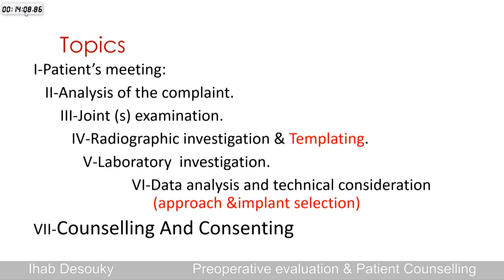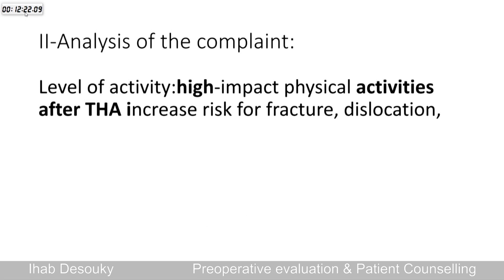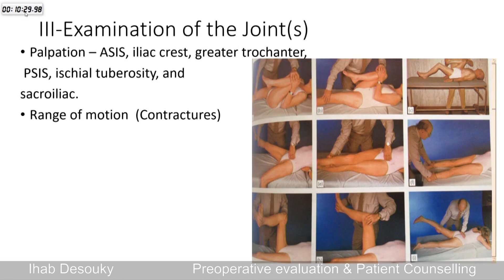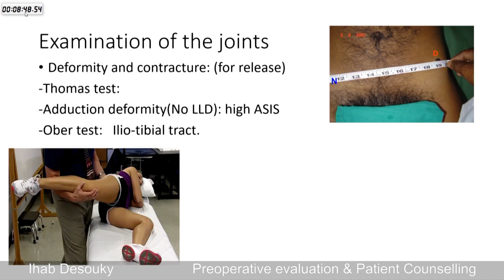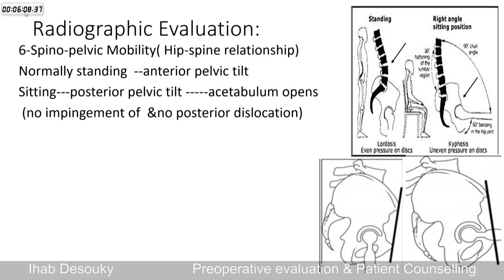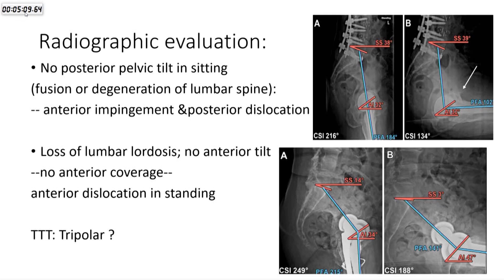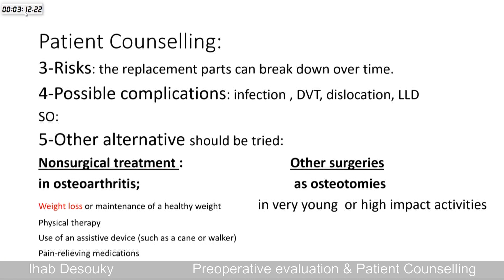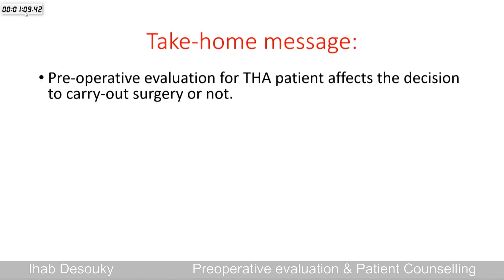2-2 Preoperative evaluation & Patient Counselling - Ihab Desouky